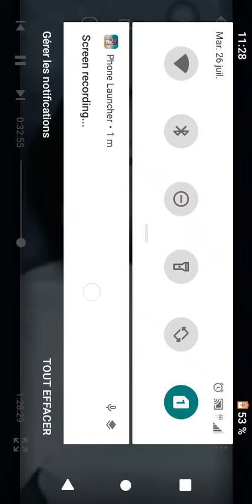Abonne président BOBO disponible